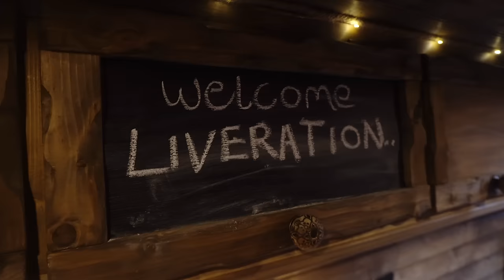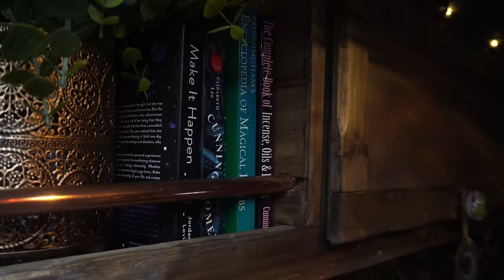Choosing A Life Less Ordinary | Full Time Van Life & Beautiful Conversion On A Budget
Let match you with a therapist best fit for you. Use our link for a special discount.

Welcome back to another Liveration video!
In this episode, we speak to Billie and Steve, a couple who have moved from "weekend warriors" to full-time vanlifers in their self converted van, 'Luna The Green Goddess'.

They share their story of how they came to live full time in their van, as well as the ups, downs, and realities of vanlife.
Billie and Steve also share their thoughts on the moden day society we live in, and the system that "keeps us slaves to society"

We also get a full tour of Luna The Green Goddess, inside and out... And when we tell you this is not a tour to be missed. we mean it!! The inside is converted on a budget with reused materials, and looks like a stunning "gypsy wagon" meets log cabin feel, with homely touches as well as being set up for off grid life on the road!

We hope you enjoy this episode! We love to hear it 🙌🏼.

Thanks to Billie and Steve for sharing their story with us and showing us around their beautifully converted van!

We really appreciate your support!
Sophie & Ryan (Aka... The Caffrey Twins)